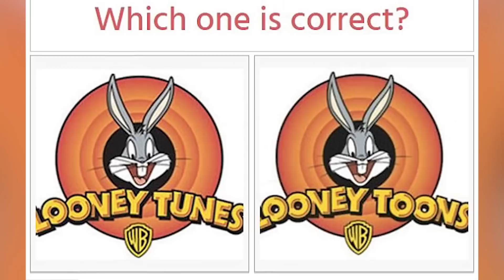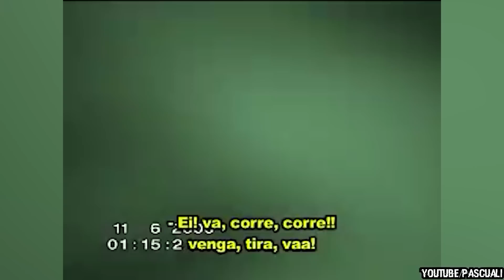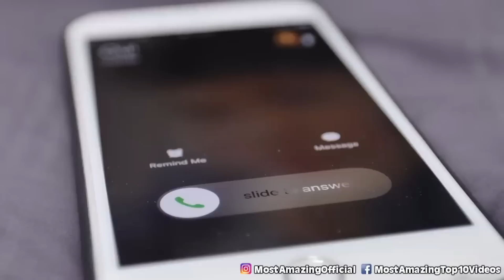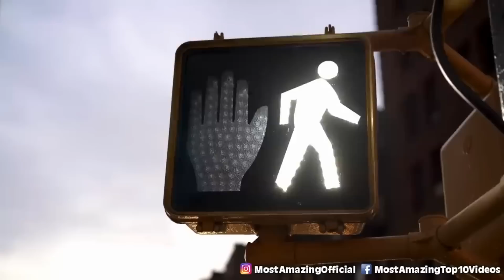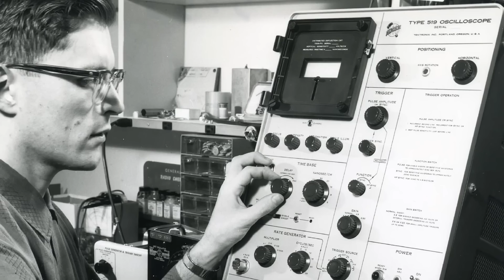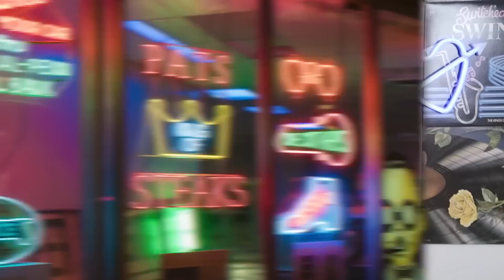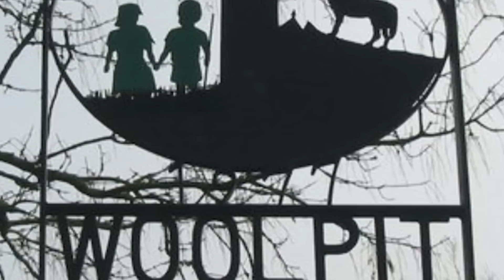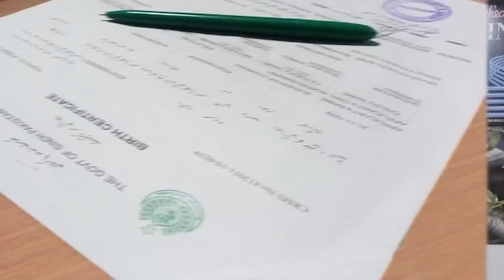Scary Historical Clues That Suggest Parallel Universes Might Be Real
Dive into the mysterious world of parallel universes as we explore scary historical clues that suggest these alternate realities might be real. From quantum physics to unexplained phenomena, this video uncovers evidence that will send chills down your spine. 🌌👻

TimeCode:
0:00 🎬 Intro
11:00 🔬 Quantum Physics: The Science of Possibilities
23:00 🌀 The Double-Slit Experiment: A Mind-Bending Discovery
35:00 🌍 Historical Anomalies: Unexplained Events
47:00 📖 The Mandela Effect: Collective False Memories
59:00 🚀 Space Exploration: Strange Findings